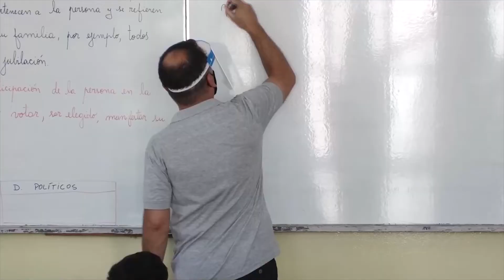ANALIZAN DICTAR CLASES LOS FINES DE SEMANA Y FERIADOS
ADRIANA CANTERO – MINISTRA EDUCACIÓN